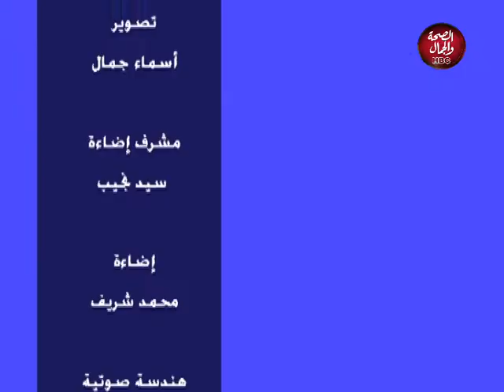قضايا واسرار | كيف تبني حياة سعيدة